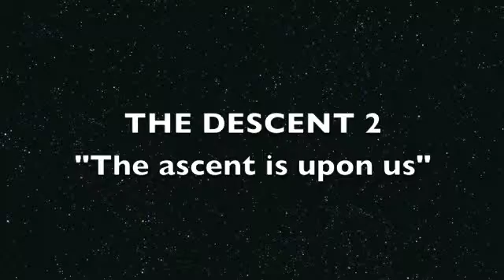The Descent 2